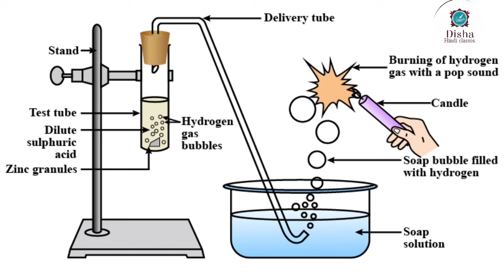Physics Preparation of hydrogen gas in your laboratory / 10th class physics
Preparation of hydrogen gas in your laboratory,10th class physics